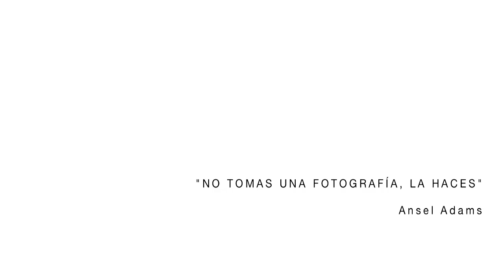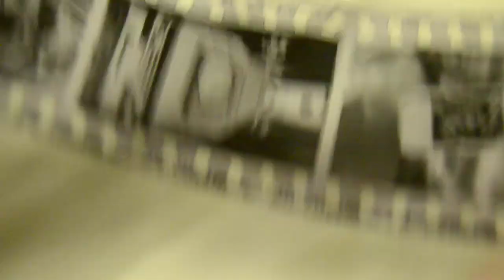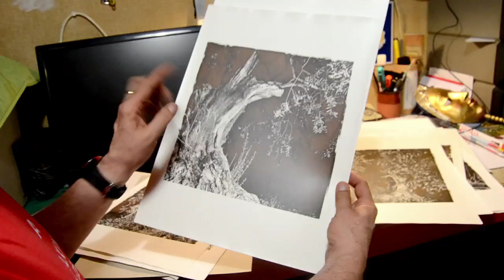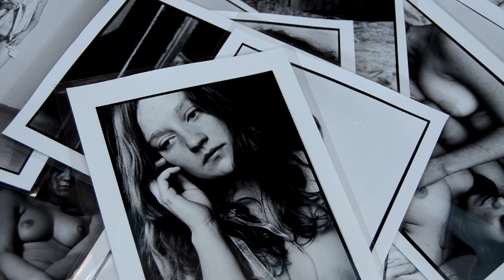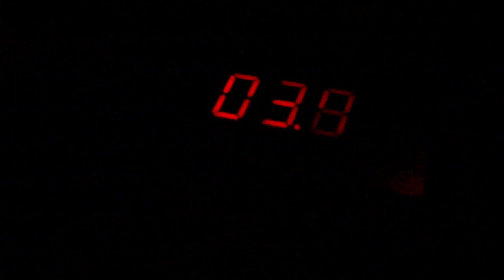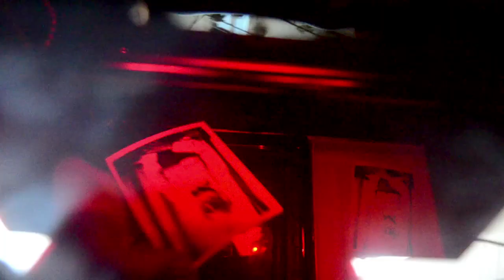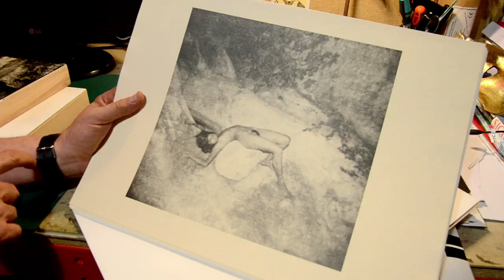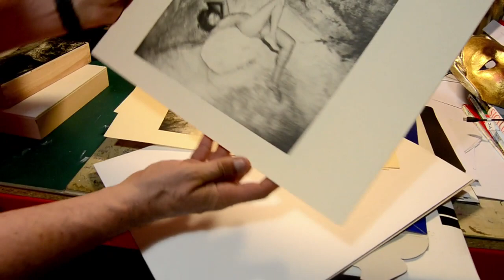EN POSITIVO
reportaje sobre la supervivencia de la fotografia analógica en un mundo digital